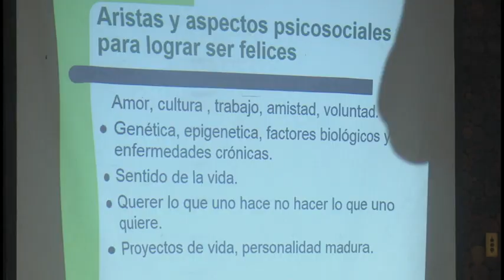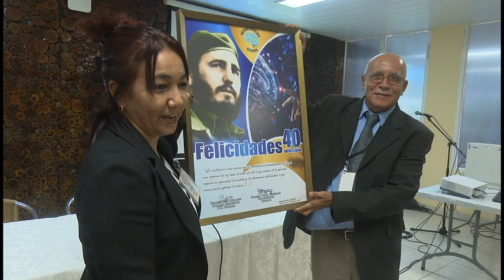Sesiona en Granma evento de Neurociencia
La jornada 40 aniversario de las Neurociencias en Granma, sesiona por dos días en el Hotel Sierra Maestra de Bayamo, con la presentación de más de una veintena de trabajos en conferencias,  Posters, el evento deviene en intercambio actualización de procederes, identificación de retos de estas especialidad